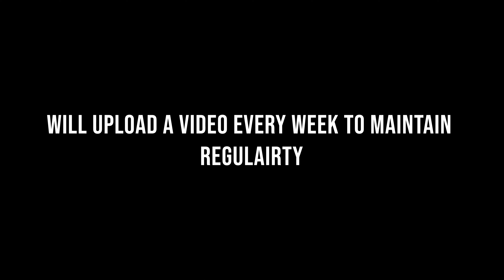A Small Tour | Story of a Broken Bridge | Cinematic | Travel | Film | Vlog | ViSHi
Song : Kronicle - That sunny day
Song : FAYZED - Days Like